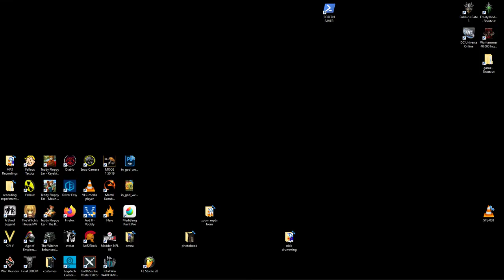Lets Play Madden 2008 | Franchise Year 2019 | Week 14 Dolphins AT Dallas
After winning the Super Bowl in 2017 and falling to the Falcons in the NFC Title game in 2018, a Falcons team I crafted 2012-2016, Dallas returns in 2019 with a bevy of talented rookies in the secondary and stars emerging at LB.